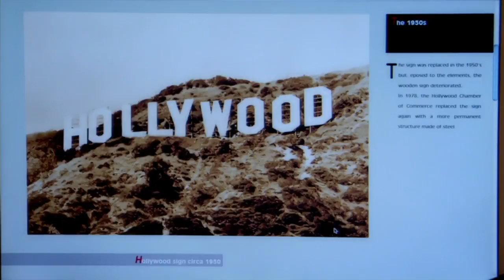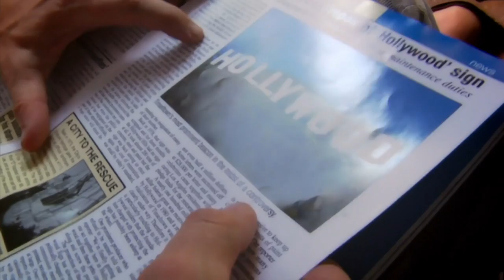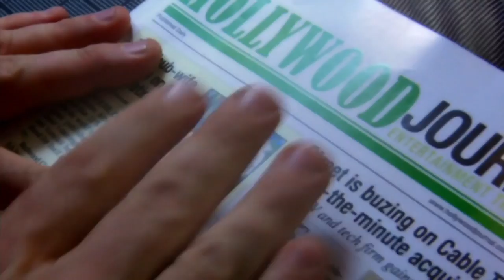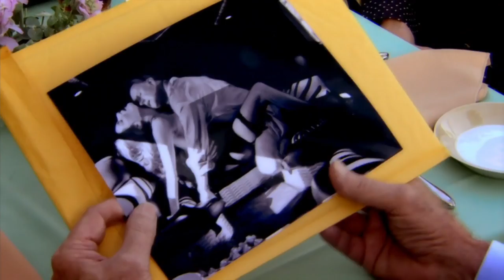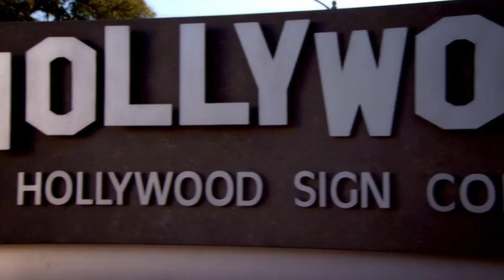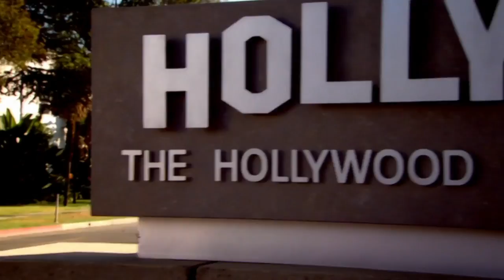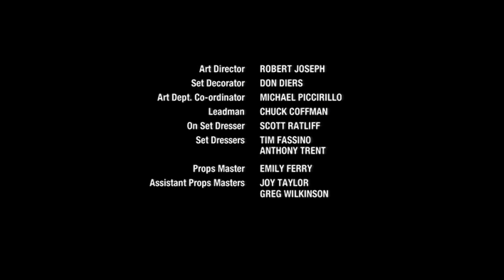Biggest Con in Hollywood | Hustle: Season 4 Episode 1 (British Drama) | BBC | Full Episodes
With Mickey heading off to Australia to help pull off a major con with other grifters, Danny feels that it's time for himself to take the lead. To prove he's ready for it, he comes up with an ambitious plan to sell the Hollywood sign to Texan film memorabilia fanatic Anthony Westley (Robert Wagner), a devious and corrupt man who often uses blackmail to get his way. Once the crew arrive in LA (since the con has to occur there), Danny convinces Westley that the sign is being put up for sale to be replaced with a brand new one. Westley's willing to pay big money to get his hands on the sign and will stop at nothing to ensure he wins the bid. When a problem arises mid-con, Danny manages to overcome it swiftly, only for another one to occur that he doesn't expect. When the mark becomes cautious about parting with his cash, he decides to keep eyes and ears on his money at all times ($500,000), after he has given it to Ash (whilst he is in character). Danny must devise a calm and well thought out plan to sneak it from right under the mark's nose...